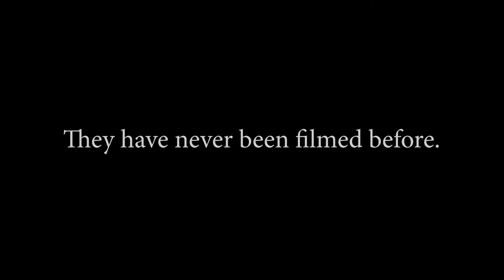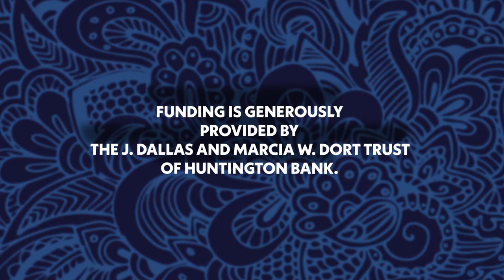The Year of Haydn Documentary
This documentary film follows the journey of four young string musicians enrolled in the Flint School of Performing Arts, as they embrace a once in a lifetime opportunity during the ongoing worldwide COVID pandemic. Housebound due to quarantine restrictions, they are privately tutored virtually by the Grammy nominated DOVER QUARTET culminating in a combined concert piece premiered at the historic Capitol Theater in Flint, MI.